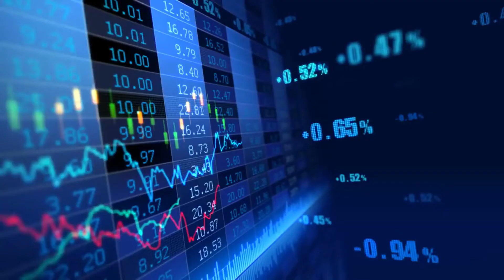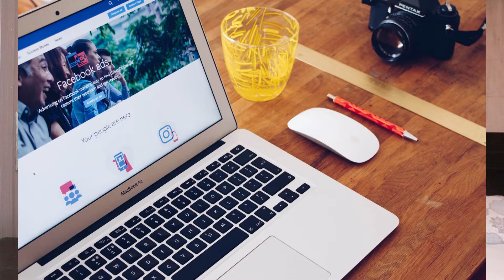Earn $100 Per Day With NO CAPITAL 🤑 - Make Money Online (Worldwide 🌍)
In this video, I discuss 10 Easy Side Hustles to earn $100 every day.

Title : Earn $100 Per Day With NO CAPITAL 🤑 - Make Money Online (Worldwide 🌍)